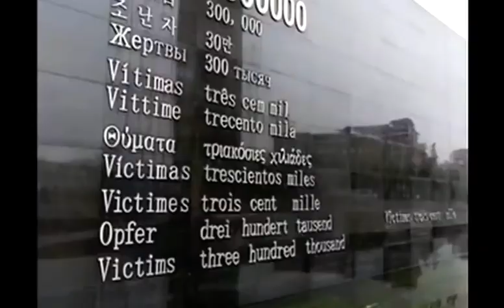Les larmes de Nankin - Jean Goujon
Chanson extraite de l’oeuvre "Les Chemins de la Liberté" de Jean GOUJON

Paroles et musique de Jean Goujon